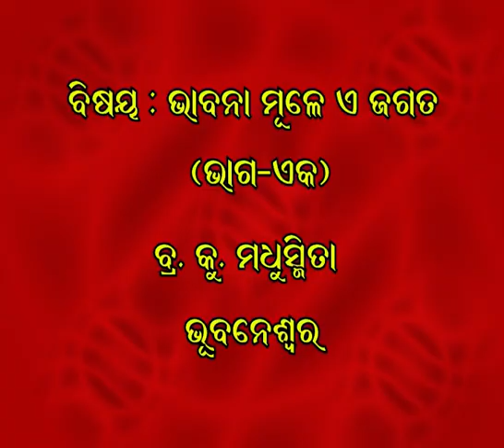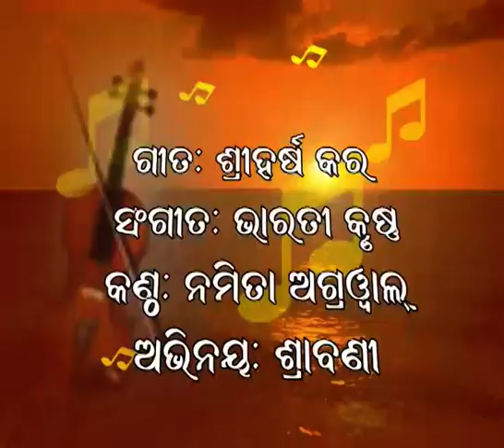ଭାବନା ମୂଳେ ଏ ଜଗତ ଭାଗ-1.ବି.କେ. ମଧୁସ୍ମିତା.Bhabanaa Mule ey Jagat.Part-1.BK Madhusmita.